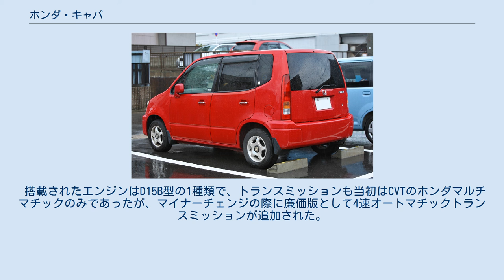ホンダ・キャパ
キャパ（CAPA）は、本田技研工業がかつて生産、販売していたトールワゴン型の小型自動車である。
 「J・ムーバー」のシリーズ第1弾として、コンパクトカーのロゴからプラットフォームを流用し開発された。
「J・ムーバー」は、オデッセイ などに代表される「クリエイティブ・ムーバー」の第2ステージとして、「Small is Smart」の発想をもとに、日常生活での使いやすさやコンパクトさ、軽さゆえの低燃費（エコロジー）さに加え、楽しさ（Joyful）をも求め提案されたものであった。
スペースフルな使い勝手で人気を獲得し、同年発売の日産・キューブなどとともにコンパクトカーの分野に、ハイルーフワゴンという分野を確立させた。
 街乗りでのベストサイズをめざしたコンパクトな車体寸法でありながら、家族で乗ってもゆとりのある室内空間を再現するため、広い室内空間と良好な視界を確保した「ヒューマンデッキ」と、室内への機能部分の張り出しを最小限にして、フラットフロアを実現した「メカデッキ」とを合わせた「デュアルデッキ・パッケージ」と呼称する車体構成を基本に設計されている。
実際はロゴの車台の上にもう1枚のキャビンフロアを配置する二重フロア構造のため、ベースとなったロゴよりボディを強化したほか、それに伴う車体重量の増加によりサスペンションの設定が見直され、ロゴで問題視されたサスペンションセッティングが改善された。
 搭載されたエンジンはD15B型の1種類で、トランスミッションも当初はCVTのホンダマルチマチックのみであったが、マイナーチェンジの際に廉価版として4速オートマチックトランスミッションが追加された。
 才能、許容範囲、包容力といった意味を持つ英語"Capacity"からの造語。